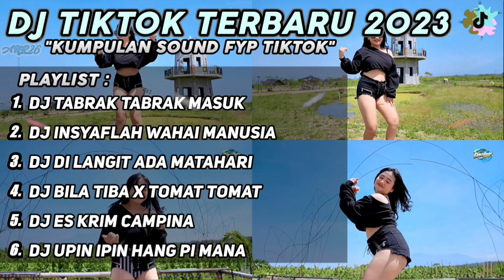DJ TABRAK TABRAK MASUK‼️ DJ OKE GAS OKE GAS TAMBAH 2 TORANG GAS‼️ DJ TIKTOK TERBARU 2023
Haloo Broooooo and Sisssss.

Selamat datang di Channel NEWS POPULER TEAM.

CHANNEL INI MERUPAKAN CHANNEL CABANG DARI NEWS POPULER PRODUCTION,Yang khusus mengupload DJ Full Album yang di remix oleh News Populer.

DJ TABRAK TABRAK MASUK
DJ INSYAFLAH WAHAI MANUSIA
DJ DI LANGIT ADA MATAHARI
DJ BILA TIBA X TOMAT TOMAT
DJ ES KRIM CAMPINA
DJ UPIN IPIN HANG PI MANA

Mohon dukungan kalian teman - teman untuk support channnel ini agar terus maju 🙏

Kalau ada saran agar channel ini lebih maju boleh disampaikan di kolom komentar teman-teman 🙏

Buat yang mau video Tiktok nya di jadikan intro silahkan buat video semenarik mungkin lalu upload di tiktok atau pun Instagram kemudian tag Akun Resmi NewsPopulerProduction.

Model By : Cewek Cantik

Disarankan menggunakan headset/loudspeakers. 🎧🔊

Komen dibawah untuk request playlist lagu versi kesukaan kalian🙏
Komen positif dari kalian adalah semangat bagi kami🙏